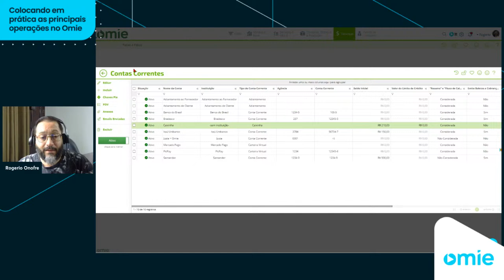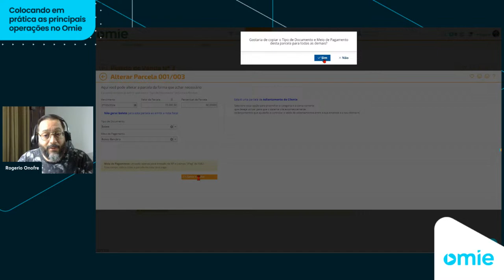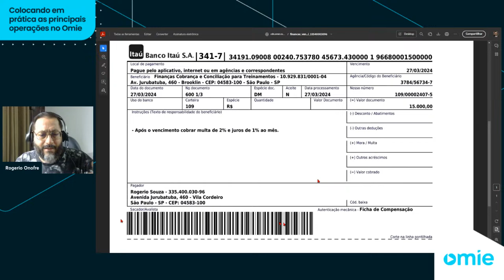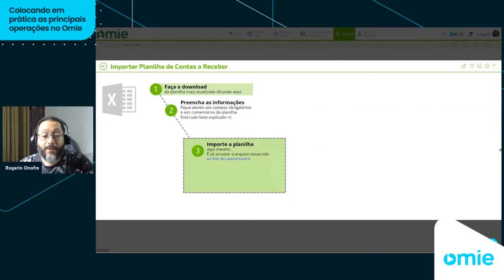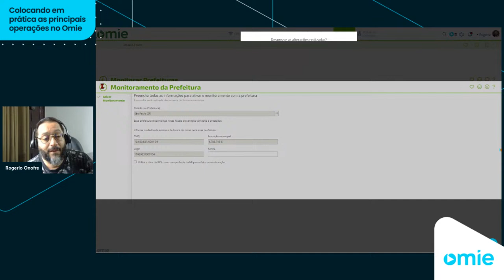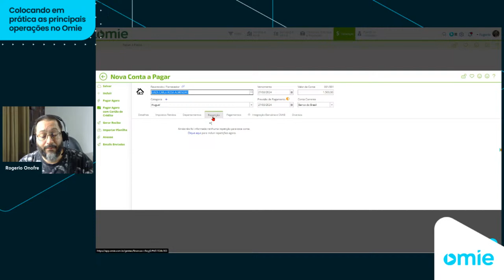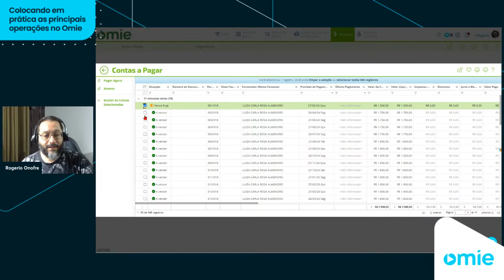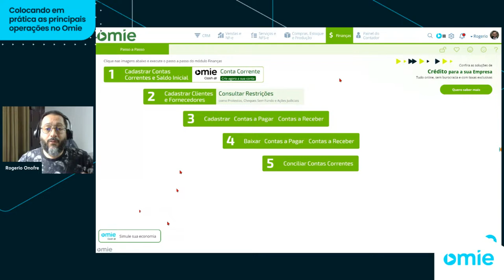Controle financeiro em 1 clique com Omie: gestão de contas a pagar e receber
Vamos abordar a integração que automatiza a gestão de contas a pagar e receber, emissão de boletos e a liquidação automática.

Não perca essa oportunidade de otimizar seus processos financeiros.

CONTEÚDO

Como ativar a Omie.Cash Conta Corrente
Criar contas a pagar
Agendamento de transferências
Pagamento fornecedores
Alçada de aprovação de pagamentos
Pagamento em lote
Transferência
Boleto, QR Code pix ou transferências
Cobrar clientes em lote
QR Code estático
QR Code pix
Depósito